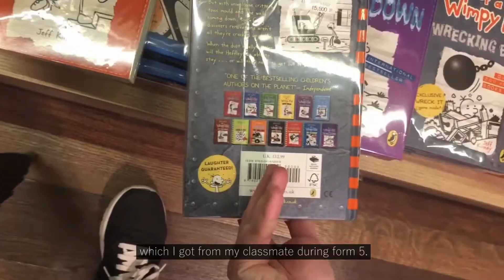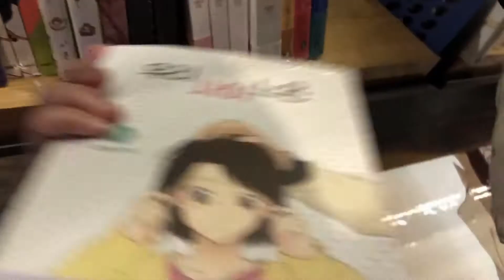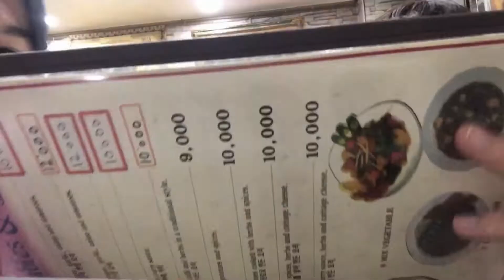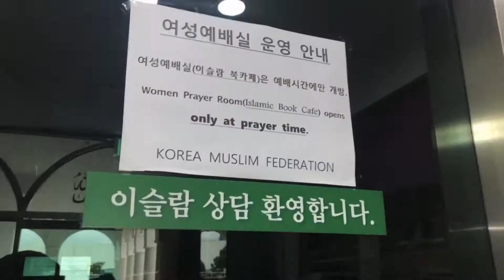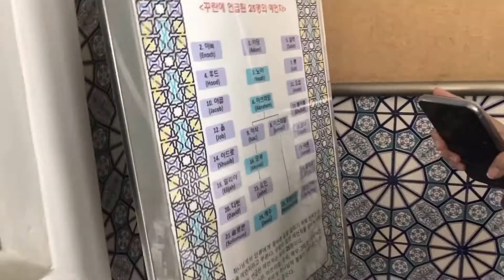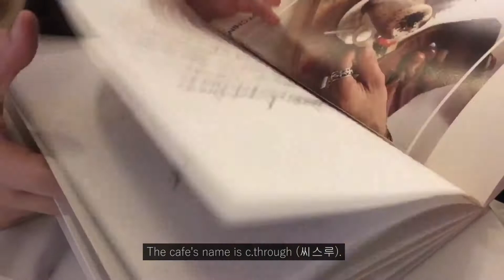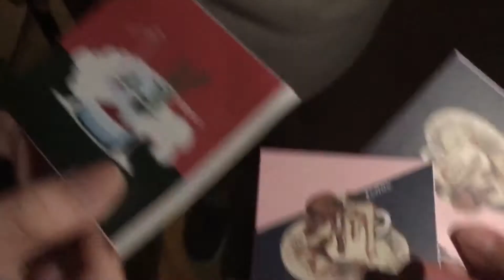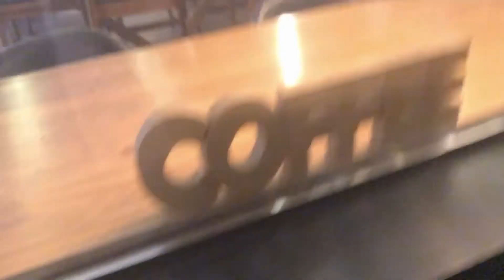kyobo bookstore, c.through cafe, bronsis cafe (교보문고, 씨스루, 브론시스) || SEOUL TRIP DAY 2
『 English CC subtitles are available! 』

hello there!
we went for a short trip around seoul and decided to show you guys where we went on our day two. on this day two, we explored more places than day one! in this video, you can see that we went to one of the branch of a famous bookstore in korea called "kyobo" and also for our cafe hopping, we went to two cafes that is called "c. through" which is quite famous amongst other people for its barista and artwork as well as "bronsis cafe" which is surprisingly pronounced as bro 'n' sis which has this vintage vibe to it! ooh not to forget for lunch, we missed arab-ish food so we head down to itaewon (which has tonnes of halal restaurants) and decided on al hoor restaurant for its tender af lamb. hope you enjoy this day two trip (altho it's longer than the first one hehe).
- aliya

0:00 - breakfast at a local bakery
0:37 - heading to kyobo bookstore
4:37 - lamb briyani for lunch in itaewon
7:44 - seoul central mosque
9:15 - best vanilla milk ive tasted at c.through cafe
12:36 - tart supper at bronsis cafe

we're just starting out and we hope that you like our contents and also this video. stay tuned for more contents! take care and don't forget to sanitize your hands and also to wear masks.

// editor used: //
Corel VideoStudio 2019
iMovie

we are only students currently studying in south korea and we merely want to share our experience living in a foreign country. hope you enjoy our videos. :)
 - laili